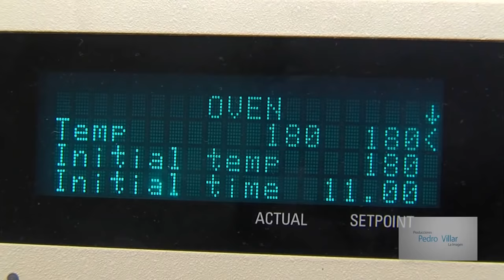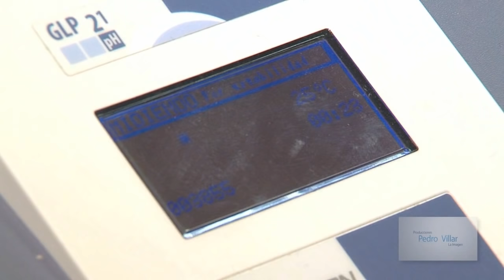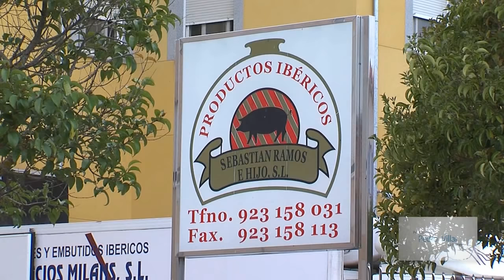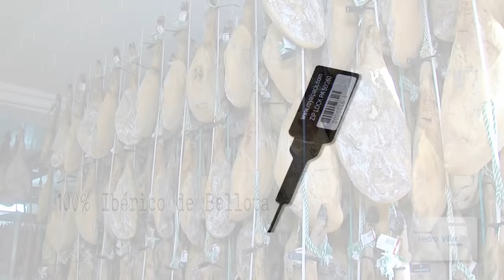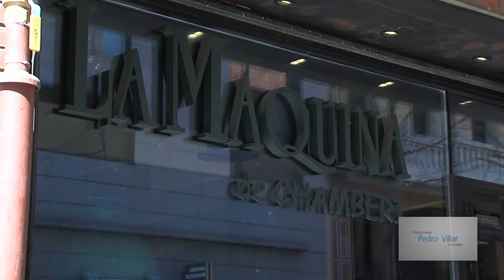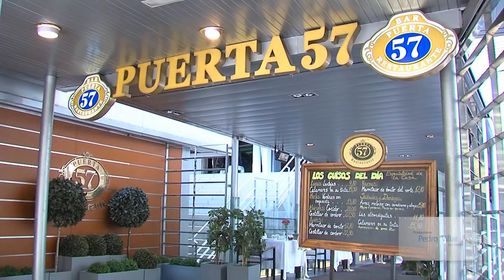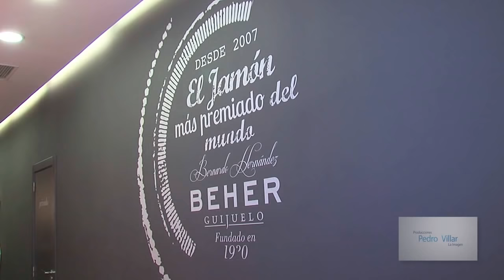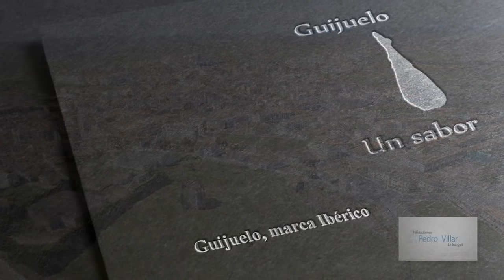Jamón de Guijuelo